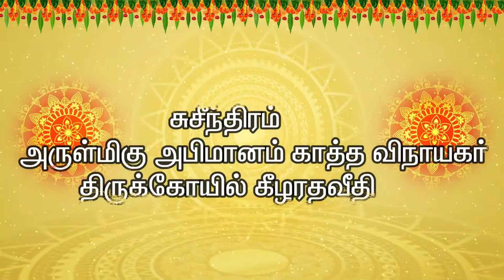சுசீந்திரம் அருள்மிகு அபிமானம் காத்த விநாயகர் கோயில் கும்பாபிஷேகம் 2022 part 01